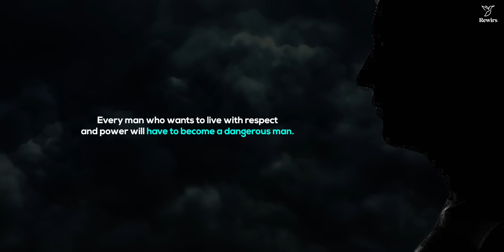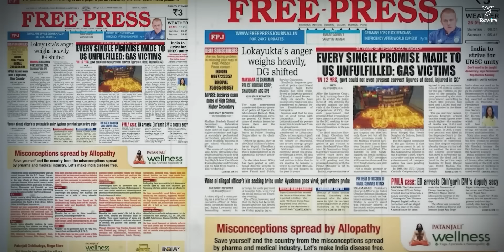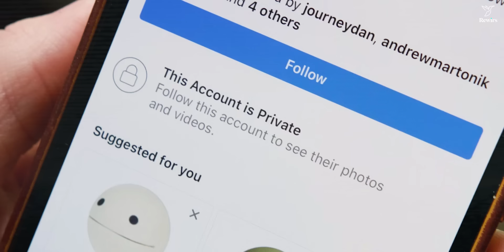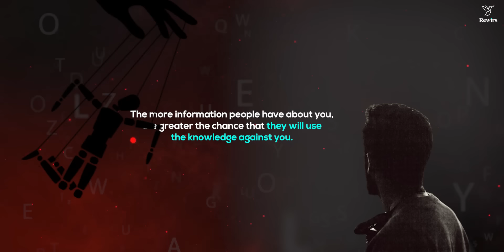Iss Secret Power Ke Bare Me Kisi Ko Mat Batana🤫🔥| How To Be SIGMA | SIGMA MALE | Rewirs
Unlock the power of the Sigma Male archetype with these four essential rules designed to elevate you to the status of the most formidable Sigma Male in any room. Embrace your Sigma nature and discover the keys to independence, mystery, confidence, and strategic socialization. Dive deep into the mindset of the Sigma Male as we explore how to cultivate an aura of enigma while commanding respect and admiration. It's time to harness your inner Sigma and unleash your full potential. Join us on this journey to becoming the most dangerous Sigma Male you can be.Put what you want changed in this section. Then, click the paraphrase button below. It's that easy!

Time Stamps
00:00 Intro
01:53 Articulate Your Thoughts
04:21 Power to Influence
 05:30 Invisibility
07:19 Change People’s Perception of You
08:43 Outro